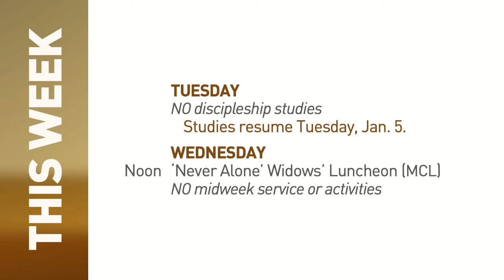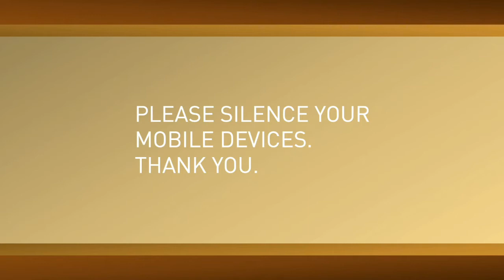December 27, 2020 Sunday AM